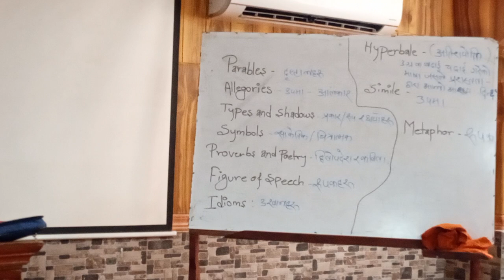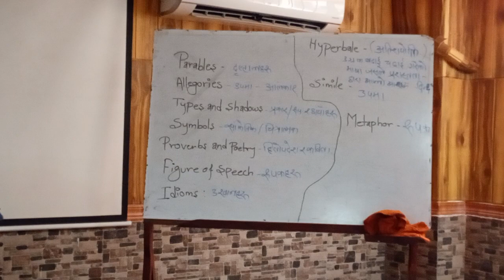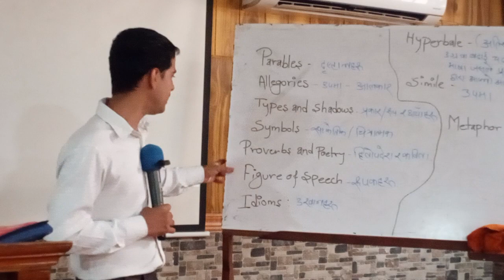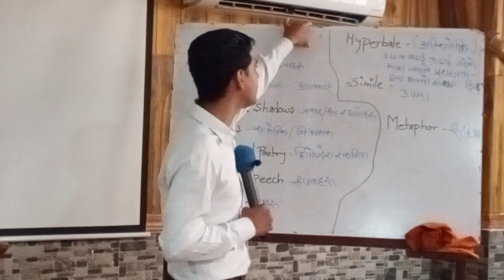Hermeneutics Class 16